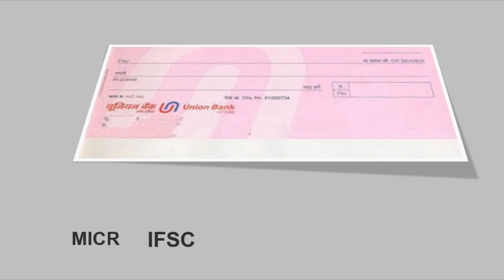Old Cheque Book Allahabad Bank UBI Bank OBC Bank Corporation Bank Not valid after 1 October 2021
Old Cheque Book Allahabad Bank UBI Bank OBC Bank Corporation Bank Not valid after 1 October 2021 New Cheque book rules 2021

indusind bank vistara club Co branded credit card vistara club credit card review 2021 credit card

SBI simply click Credit card Reffrel Code
2b3u03AfeVR
how to apply sbi credit card
how to aaply sbi credit card online
sbi credit card apply

credit card business .
sumsung best smartphones

Best airpod devices

Best neckband headphones

Best Laptop(HP Touch)

Best cordless phones

keep supporitng Us